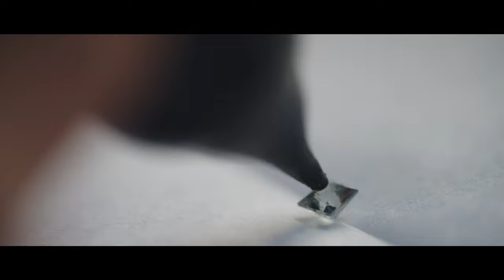FRIEDEN - Making of a Rainbow Collier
Imagefilm for Swiss Jewellery Manufacture FRIEDEN.
The Company was founded in 1898.

Making of the beautiful Rainbow Collection with Sapphires from Madagascar.

Production and Director: Luki Frieden
DoP: Timon Rupp
Editing: Luki Frieiden
Colorgrading: Davide Greco